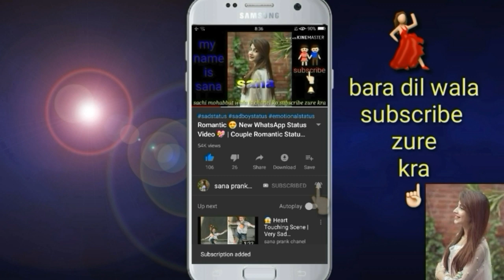New WhatsApp status videos Romantic status Hot status/sana prank chanel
Hlow frnds

2) True Love Isn’T Found. It’S Built.

3) My Silence Is Just Another Word For Pain.

4) You Killed What Was Left Of The Good In Me.

5) I Wish I Could Ignore You Like You Ignore Me.

6) Sometimes All You Need Is One Person Who Cares.

7) Sometimes All You Need Is One Person Who Cares.

8) I’M That Person Everyone Replaces After A While. ( Sad Whatsapp Status )

9) I Don’T Care For The People, Who Don’T Care For Me

sad status

whatsapp status

love status

30 seconds whatsapp status video download 2018

love status